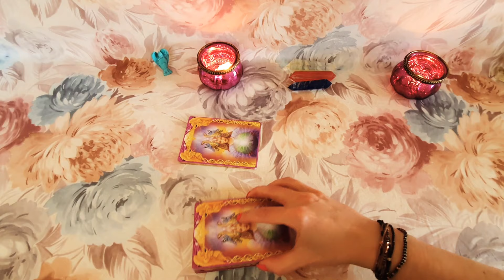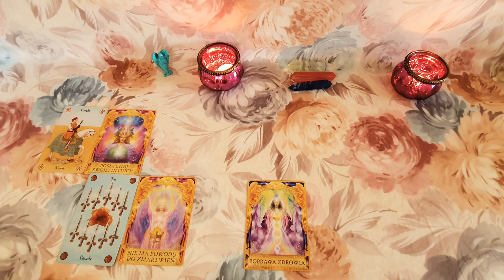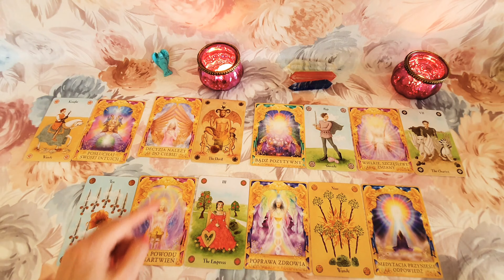♒WODNIK działaj intuicyjnie ♒ tarot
Filmy tygodniowe:
Poniedziałek: Baran, Byk, Bliźnięta, Rak
Wtorek: Lew, Panna, Waga, Skorpion
Środa: Strzelec, Koziorożec, Wodnik, Ryby